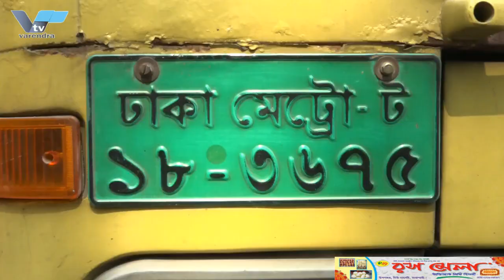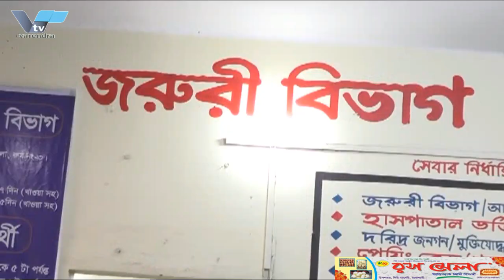বিএনপির আন্দোলন কখনো সফল হবে না ; খায়রুজ্জামান লিটন | BNP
বিএনপির আন্দোলন কখনো সফল হবে না ঃ খায়রুজ্জামান লিটন

বিএনপির আন্দোলন কখনো সফল হবে না বলে মন্তব্য করেছেন বাংলাদেশ আওয়ামী লীগের সভাপতিম-লীর সদস্য ও রাজশাহী সিটি কর্পোরেশনের মাননীয় মেয়র এএইচএম খায়রুজ্জামান লিটন। বিএনপি-জামাতের নৈরাজ্য, সন্ত্রাস ও অস্থিতিশীল পরিবেশ সৃষ্টির প্রতিবাদে শনিবার বিকেলে রাজশাহীর পুঠিয়া উপজেলার বানেশ্বর বাজারে আওয়ামী লীগের কেন্দ্রীয় কর্মসূচির অংশ হিসেবে আয়োজিত শান্তি সমাবেশে প্রধান অতিথির বক্তব্যে তিনি এই মন্তব্য করেন।

প্রধান অতিথির বক্তব্যে খায়রুজ্জামান লিটন বলেন, বিএনপি সরকারের পদত্যাগ ও তত্ত্বাবধায়ক সরকারের যে দাবিতে আন্দোলন করছে, সেই দাবি ভিত্তিহীন, অসাংবিধানিক ও অগণতান্ত্রিক। সংবিধান পরিবর্তন ছাড়া দাবি মানা সম্ভব নয়। যেহেতু সংবিধান পরিবর্তন করার সুযোগ নেই সেহেতু বিএনপির আন্দোলন কখনো সফল হবে না। তিনি বলেন, বিএনপি জ¦ালাও-পোড়াও করলে আওয়ামী লীগ বসে থাকবে না। রাজপথে থেকে বিএনপিকে প্রতিরোধ করা হবে। শান্তি সমাবেশে বক্তব্য রাখেন কেন্দ্রীয় আওয়ামী লীগের সদস্য বেগম আখতার জাহান, রাজশাহী-৫ আসনের সংসদ সদস্য ডা. মনসুর রহমান। সভাপতিত্ব্ করেন পুঠিয়া উপজেলা আওয়ামী লীগের সভাপতি অধ্যক্ষ নজরুল ইসলাম ও সঞ্চালনা করেন সাধারণ সম্পাদক শাহরিয়ার রহিম কনক। এছাড়াও সসমাবেশে জেলাা, উপজেলা, পৌর ও ইউনিয়ন আওয়ামী লীগের নেতৃবৃন্দ বক্তব্য রাখেন।#

BNP's movement will never succeed: Khairuzzaman Liton

AHM Khairuzzaman Liton, Member of the Presidium of Bangladesh Awami League and Honorable Mayor of Rajshahi City Corporation commented that BNP's movement will never be successful. He made this comment while addressing the chief guest at the peace rally organized as part of Awami League's central program at Baneshwar Bazar of Puthia Upazila of Rajshahi on Saturday afternoon to protest against BNP-Jamaat's anarchy, terrorism and creation of unstable environment.

In the speech of the chief guest, Khairuzzaman Liton said that the demands of the resignation of the BNP government and the caretaker government are baseless, unconstitutional and undemocratic. It is not possible to accept the demand without changing the constitution. As there is no opportunity to change the constitution, the movement of BNP will never succeed. He said, Awami League will not sit if BNP burns and burns. BNP will be resisted from the streets. Central Awami League member Begum Akhtar Jahan spoke at the peace rally, Dr. Rajshahi-5 Constituency Member of Parliament. Mansur Rahman. Puthia Upazila Awami League President Principal Nazrul Islam presided and General Secretary Shahriar Rahim Kanak moderated. Also, leaders of district, upazila, mu